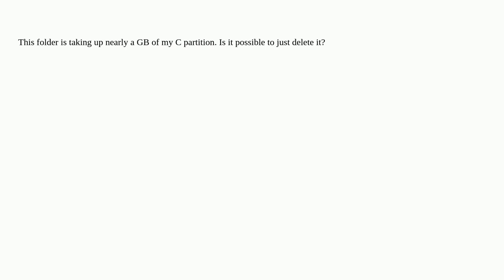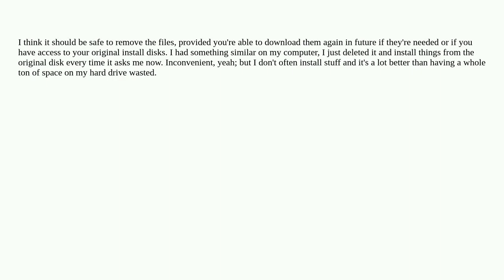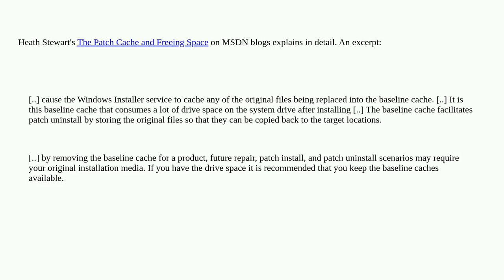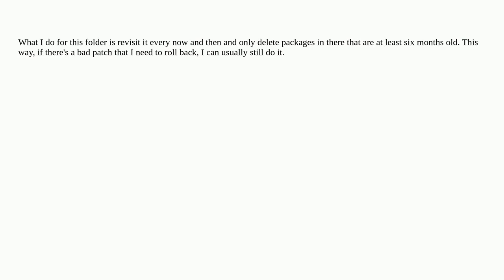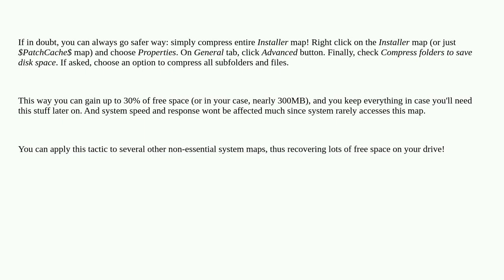Can I delete the folder "C:WINDOWSInstaller$PatchCache$"?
A special thanks goes out to the community

  windows-update installer windows-xp